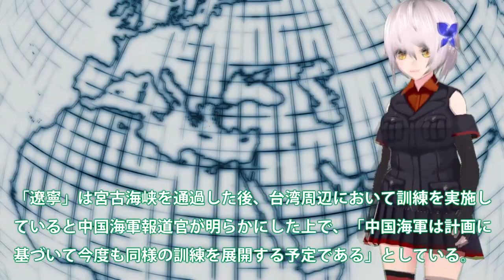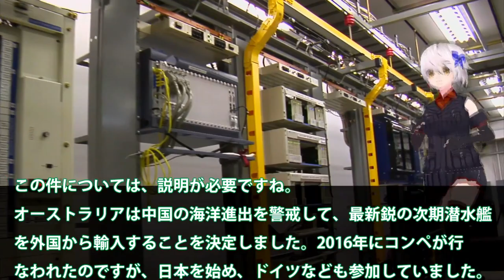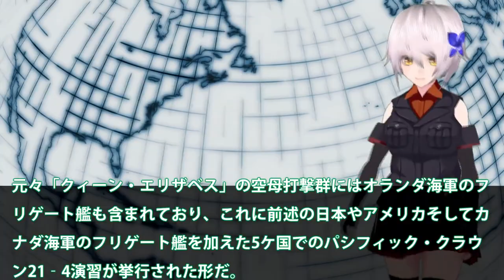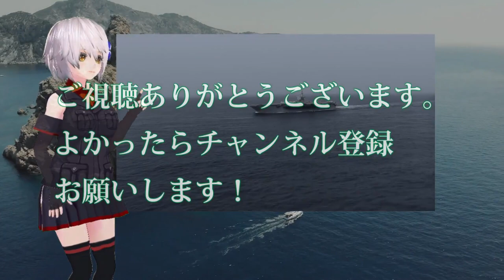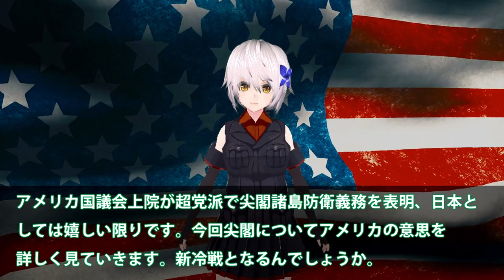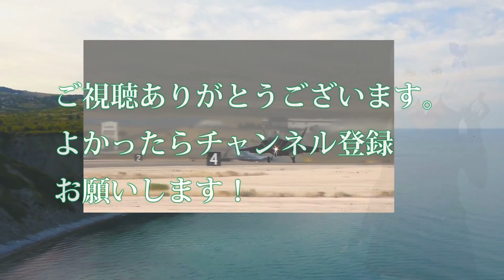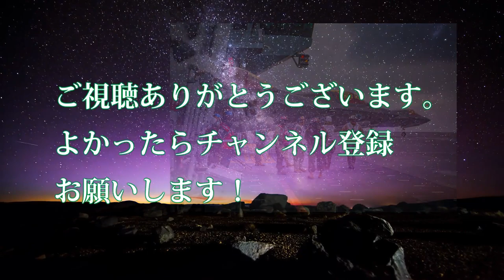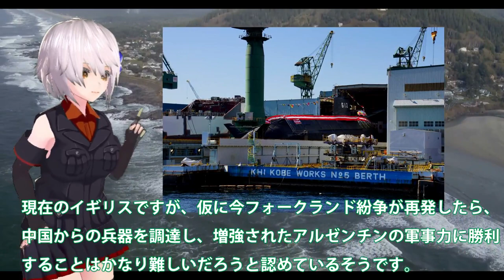【軍事】ついに米駆逐艦を長江河口に姿を現す！米中での応酬が活発か・・・米が中国へ侵入で威嚇か？ 【軍事スペシャル・特集】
01ついに米駆逐艦を長江河口に姿を現す！米中での応酬が活発か・・・米が中国へ侵入で威嚇か？

02豪州でなぜかの再浮上計画！今頃そうりゅう型潜水艦を評価しても・・・仏の計画の影には中国

03中国（涙）遼寧・山東空母南シナ海は今何処へ！米英空母打撃群展開で中国は降参か？ステルス戦闘機が南シナ海を飛んでは・・・

04日本最強エンジンXF9誕生開発者も驚愕！日英伊共同でF3戦闘機開発・・・和製ジェットエンジンXF9性能は？

05米国議会上院が超党派で尖閣諸島防衛義務を表明！日米強固の今中国の対応・・・尖閣や台湾のこれからは？

06F-35B戦闘機が対地攻撃訓練で実弾使用？クイーン・エリザベス空母NATO加盟国の合同軍事演習に・・・米英F35B戦闘機を満載での攻撃訓練開始！

07中国海軍恐れた日米の対潜能力とは！世界でも群を抜いての能力に西側諸国も訓練参加？海底での対応能力は中国には・・・

関連動画
【世界最強アメリカ4軍の総兵力を大公開】陸•海•空•海兵隊/世界中を網羅する実態 (2020年最新データ)
【タラワの戦い】米海兵隊がトラウマに！一体、何があったのか！？恐怖のタラワといわれる所以とは？
【焦点速達】米海軍、海兵隊、沿岸警備隊はこのほど、米駆逐艦が台湾海峡を横断して南沙諸島に入ったことを受け、中国共産党とロシアの海洋戦略を標的とした新たな海洋戦略報告書に署名した。
VFC M27IAR ガスブローバックレビュー 米海兵隊の新規分隊支援火器！HK416の進化系強烈リコイル＆超リアルな高級エアガン

引用・転載「出典：海上自衛隊ホームページ」
引用・転載「出典：航空自衛隊ホームページ」
引用・転載「出典：陸上自衛隊ホームページ」

米海兵隊ついに動く韓国から！南シナ海や東シナ海を中心に・・・第一列島線から韓国排除の計画は？
ポンペオ演説～米海兵隊対中国シフトに　桜林美佐の国防ニュース最前線　伊藤俊幸元海将【チャンネルくらら】
ついに動いた米海兵隊！アジア太平洋地域の配置見直しへ・・・韓国から米海兵隊がいなくなるのか？
【米軍人気フリース】U.S.M.C. 海兵隊 | POLARTEC ポーラテック プルオーバーフリースジャケット